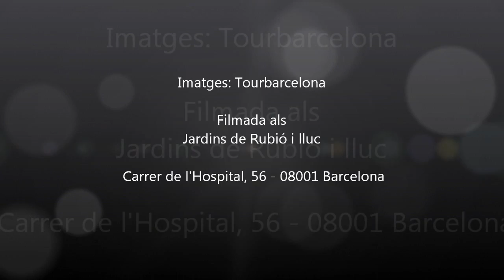Jardins de Rubió i Lluch